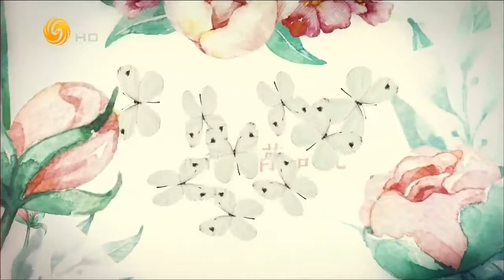《名人面对面》那年花开月正圆 编剧苏晓苑 20171022